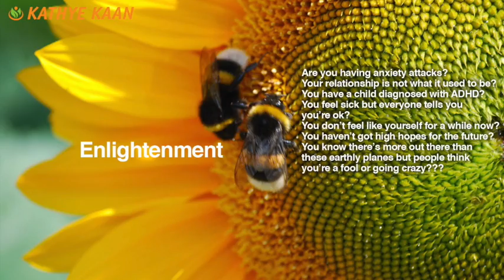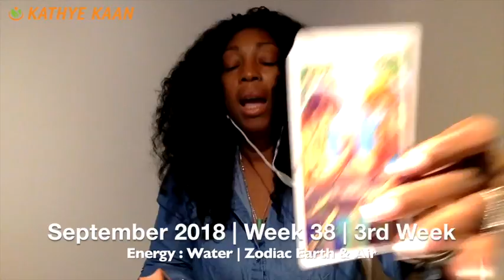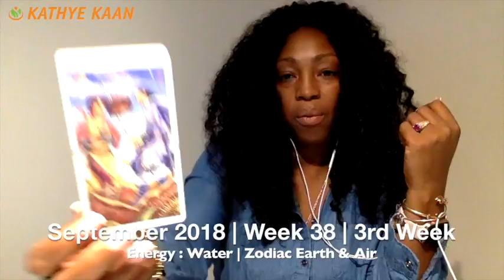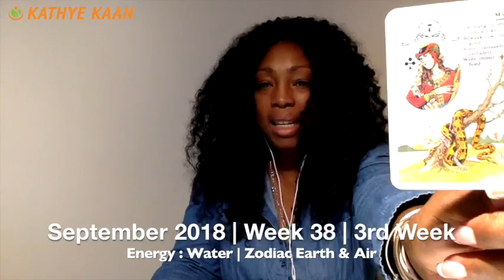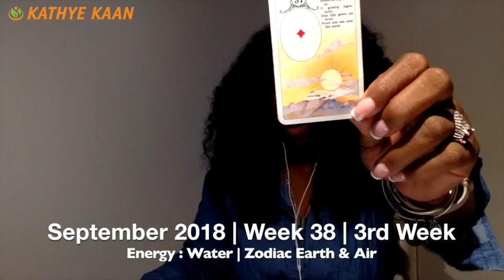ARIES Weekly Reading Psychic Tarot | Horoscope | Week 38 | September 17 - 23